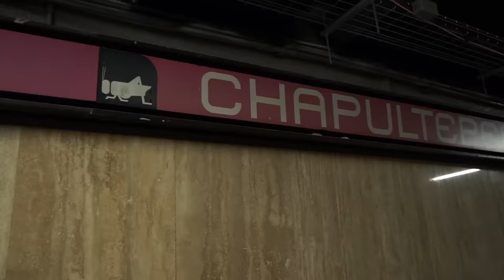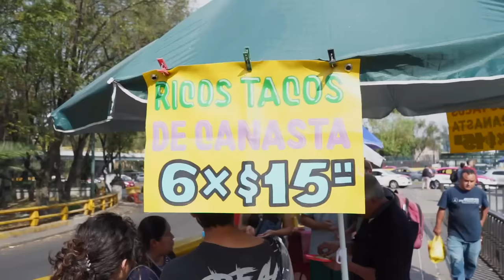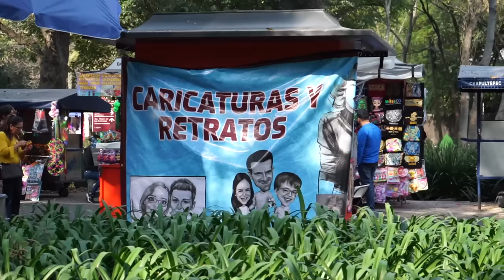CITA ROMÁNTICA en CHAPULTEPEC con $300 ft EVA MARÍA BERISTAIN - Lalo Elizarrarás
🎟️ Boletos para Gira Metropolitana LALO ELIZARRARÁS GRANDES ÉXITOS SOLO PARA ADULTOS